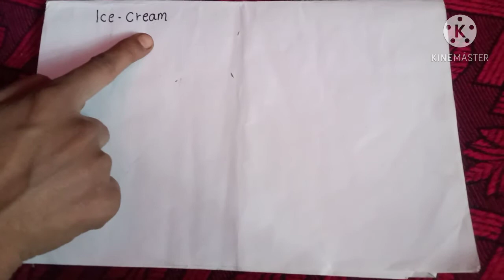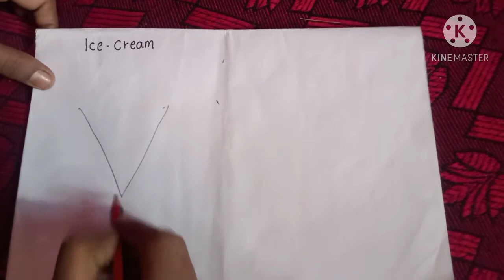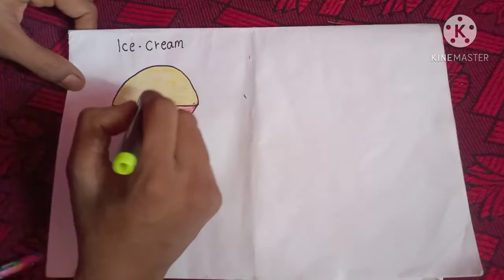Draw and colour the Ice-cream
Learn for children.